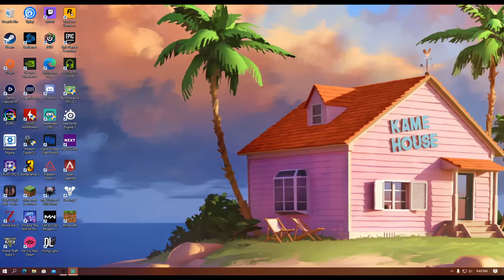Destiny 2 Season of Arrivals! I GO INNNNNN!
Going to be jumping to some D2 and seeing what the new season is all about!!!
where I stream every Monday, Wednesday and friday!
and you should check out my Facebook page on face book gaming just search for SaltyNootZ I stream on Saturday for the kids it is fun!